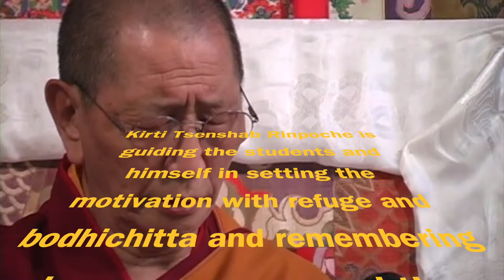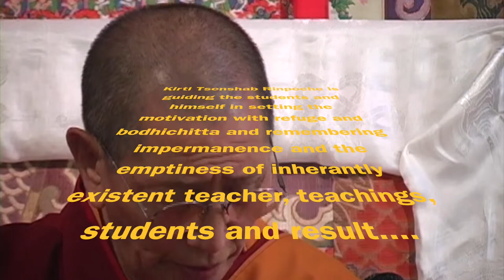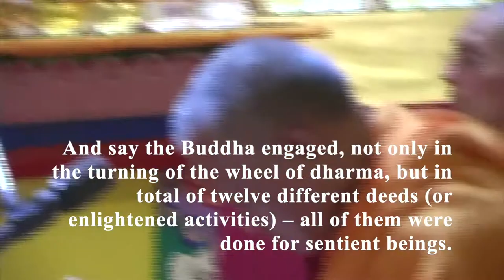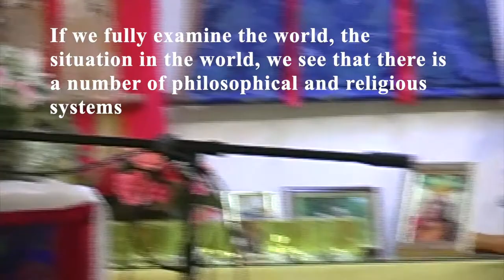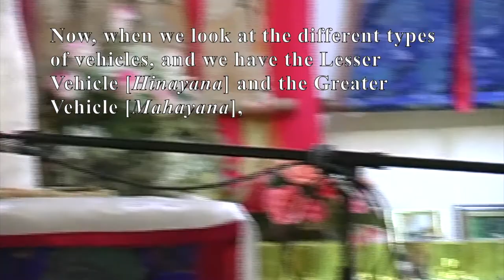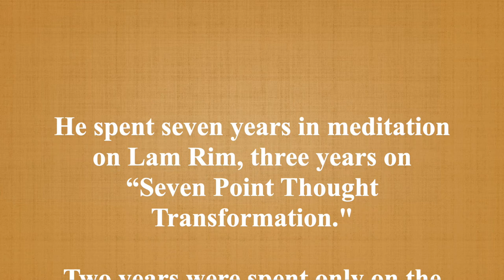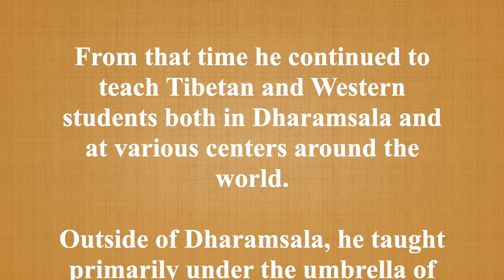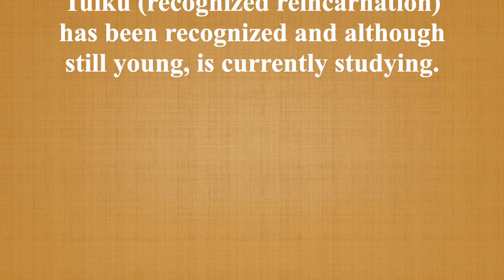Kirti Tsenshab Rinpoche_Basis, Path and Result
This excerpt is from a commentary on Highest Yoga Tantra, that was given at Vajrapani Institute, California in 2003. This is the Introduction and does not discuss Tantra explicitly, rather it provides the context and motivation for practicing the Vajrayana Path.

It mainly discusses:
The Basis:
which are the two truths -
Ultimate Truth (emptiness) and Relative Truth (conventions)

The Path:
which are the two accumulations  -
of method/merit and wisdom

The Result:
which are the two bodies of a Buddha -
Form Body (Rupakaya) and Wisdom Body (Dharmakaya)

Taught by Kirti Tsenshab Rinpoche
Translated by Voula Zarpani
Transcription by Bhikshuni Yönten

Short bio:
Rinpoché was born in Amdo, Tibet in 1926 and recognized as the reincarnation of the former abbot of Taktsang Lhamo Monastery, Geshé Damchö Phüntsok (1851– 1925), a geshé praised for his understanding of  Middle Way, philosophy.

After completing his formal education at Taktsang Lhamo, he was appointed abbot of that institution for three years in 1953.

He fled Tibet after the Chinese Communist incursion and at the age of 45 he began a fifteen-year meditation retreat in a small stone hermitage above Dharamsala...

He spent seven years in meditation on Lam Rim, three years on “Seven Point Thought Transformation."

Two years were spent only on the stages of Tantra and in the final three years, Rinpoche repeated all of the above.

In 1985, while attending the Kālacakra empowerment by the Dalai Lama in Bodhgaya he was requested by Lama Zopa Rinpoché to teach the daily practice commitment for Kālacakra initiate and Maitreya’s Uttaratantra to Western students.

From that time he continued to teach Tibetan and Western students both in Dharamsala and at various centers around the world.

Outside of Dharamsala, he taught primarily under the umbrella of Lama Zopa Rinpoché’s organization, the Foundation for the Preservation of the Mahayana Tradition (FPMT).

Rinpoche passed away in 2006.